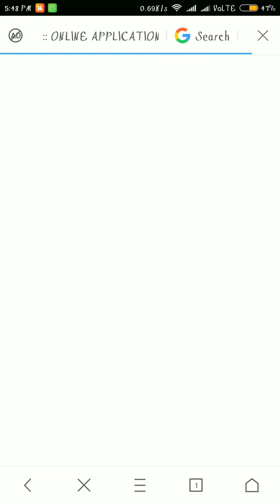How to find Indian Army AOC Hall Ticket....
This Video is About AMRY ORDNANCE CORPS BHARTI 2018 .How to fill  online form on mobile . Various Post From 10  , 12th ,ITI,  Graduation Government Job.